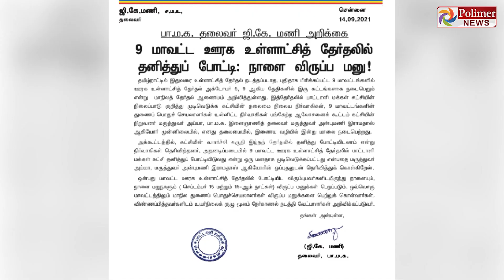உள்ளாட்சித் தேர்தலில் பாமக தனித்துப் போட்டி..!